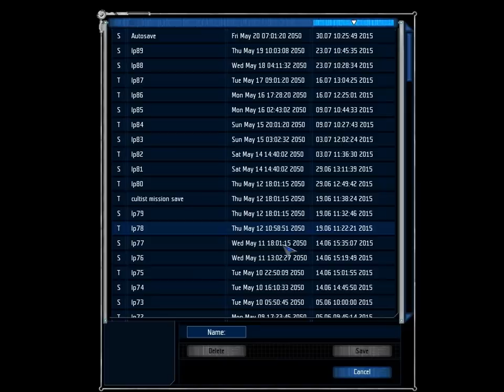Let's Play UFO Aftershock 90: Jutah Takes the Lead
Having characters training up as backups for various roles in the main squad will come in handy this video as we find that one of our primary squad members needs some time out from active duty. Such that the threat is, the Wargots aren't going to be nice and wait for that person to return so we'll need to bring in one of our reserve members.

We also finally begin manufacturing the next step up in energy weapons. Laser weapons are nice but they just don't pack the punch needed to have much use to us beyond the sniper rifles. Hopefully the next step up are as powerful as I remember them being.